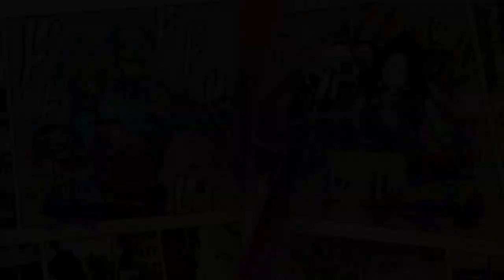YOU DARE APROACH ME!!!